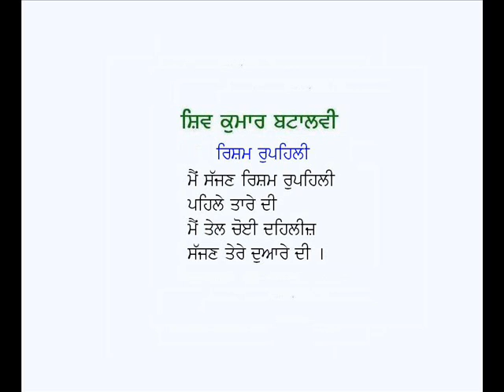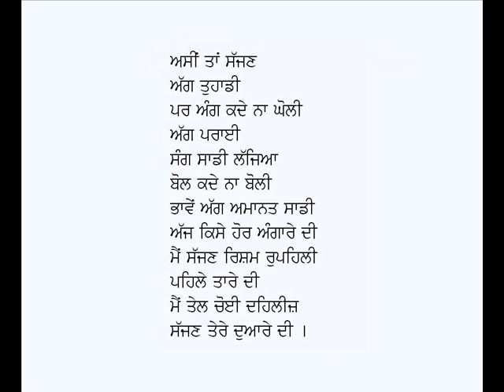Risham Rupehli-Shiv Kumar Batalvi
Punjabi Geet: Risham Rupehli
Poet:  Shiv Kumar Batalvi
Voice: Karamjit Singh Gathwala